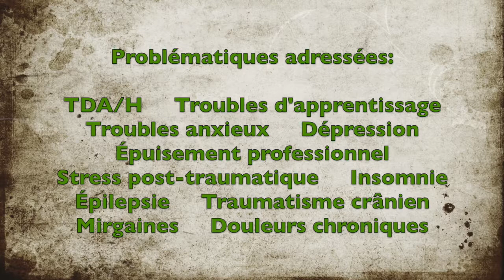Le neurofeedbcak basé sur l'ÉEG quantitatif de plus en plus populaire au Québec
Le neurofeedback au Québec déplus en plus populaire et efficace pour endiguer notamment l'explosion de la consommation des psychostimulants